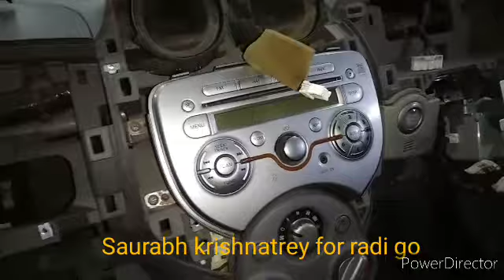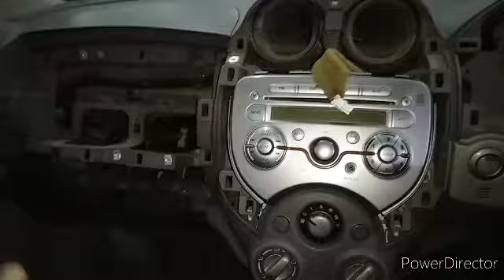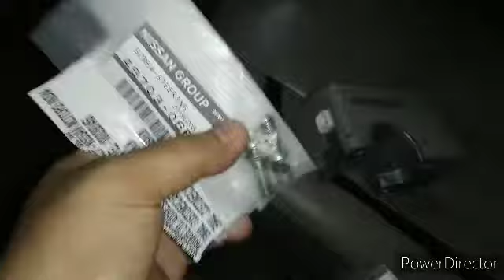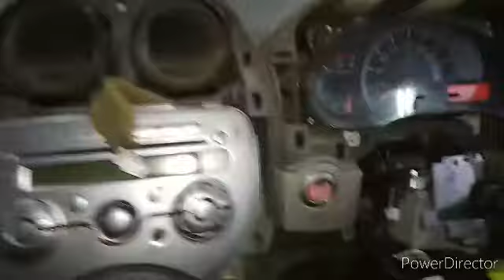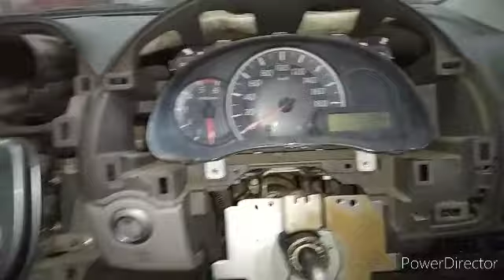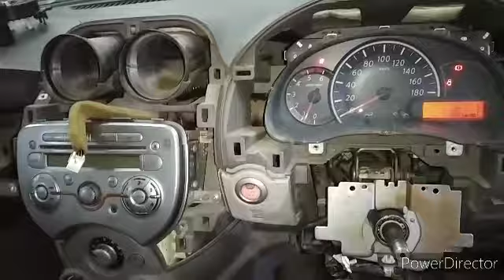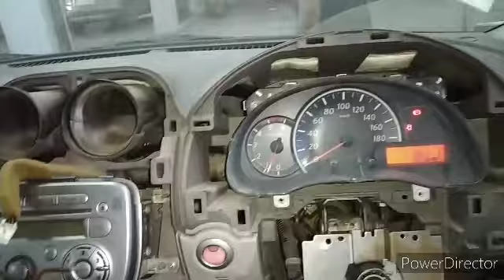Nissan Micra starting problem solution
देखो पुश बटन वाली स्टार्टिंग प्रॉब्लम माइक्रा गाड़ी है इसका लॉक सेट कैसे चेंज करते हैं और गाड़ी स्टार्ट कैसे करते हैं मैंने इसमें दिखाया है

thanks